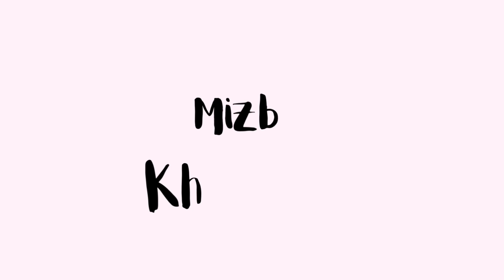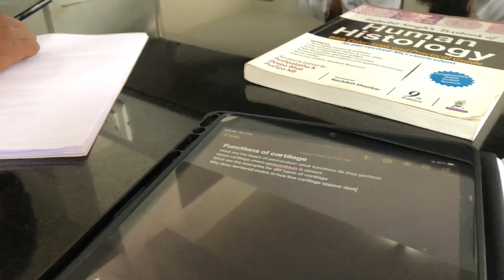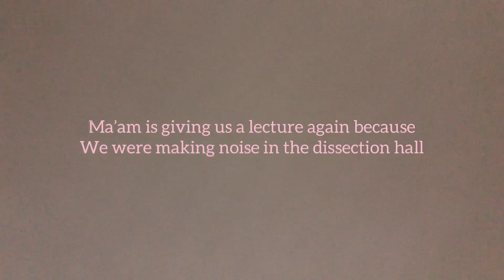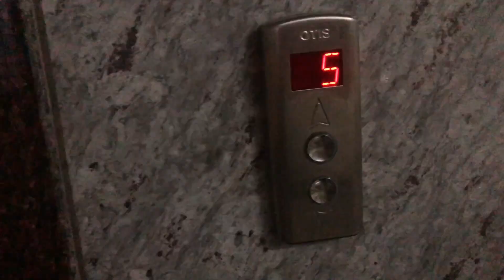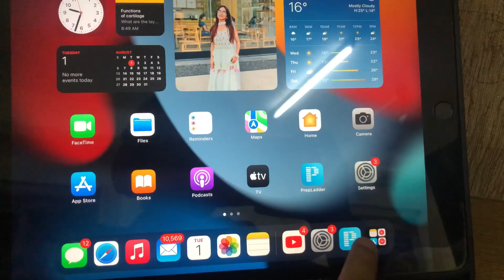a day in my life pt.2 ✨|mizba khanam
Hi , thanks for not just watching my YouTube video but also reading the description, I am mizba khanam 1st year medical student at TOMCH and RC  I really love to entertain others and that’s what this channel is for 💙, I will be posting some amazing content on my channel which will surely help u guys out in some or the other way , also I love to dance and sing as well 👀 sooo what are you waiting for Make sure you subscribe to my channel if you haven’t yet !!! So that you get to know this young ,enthusiastic , fun and weird medico 💕

Ok bye, I love you guys 👋